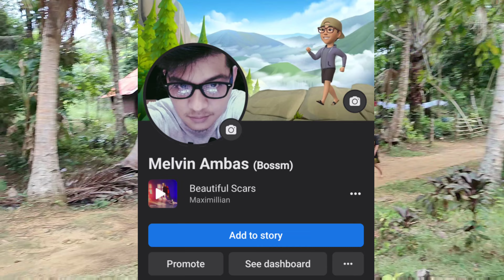#65 Beach front property for sale in Quezon province Philippines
✅ Beach front property for sale
✅₱370 per sqm
✅Lot size: 4 hectares
✅ Calauag Quezon province
✅ Electricity
✅ Source of water
✅Pasok ang four wheels
✅ Matured cloa
Note: pwede e cut sa 2hectares with front beach both
- kasama lahat with 2 story building and nipa house and half-body concrete house